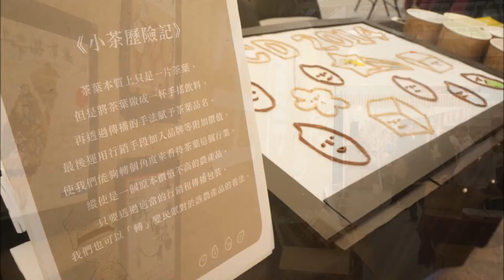2014臺大杜鵑花節：BICD Make here your home.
在2014年度臺大杜鵑花節學系博覽會中，
生物產業傳播暨發展學系系學會特別設計一幅「米畫」，
將部分生米事前用顏料染色，
在活動當天讓攤位來訪者以一人一小撮米的方式，
將米放在畫中喜歡的位置上，
最後完成一幅完整的畫作。